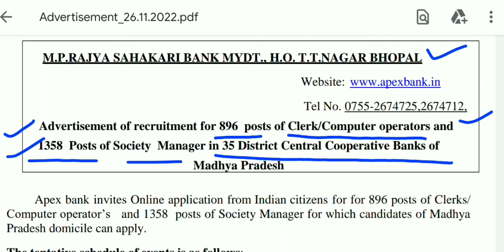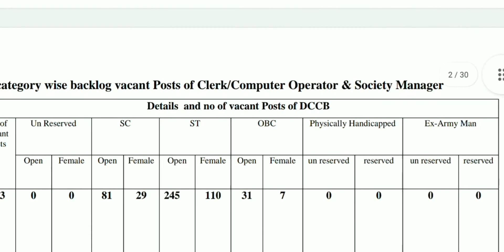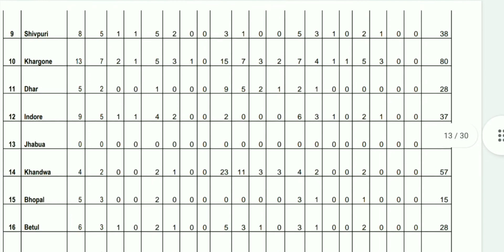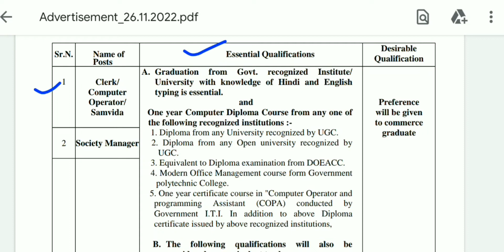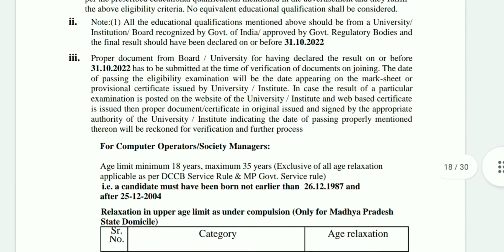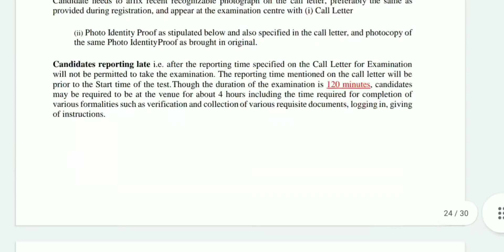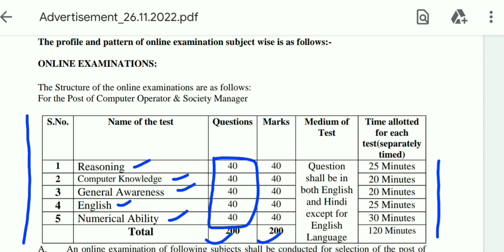Sahkari Bank Recruitment 2022 | New MP Govt Jobs Update Today | MP New Vacancy 2022 | MP Priksha